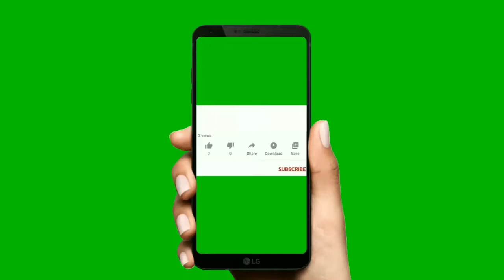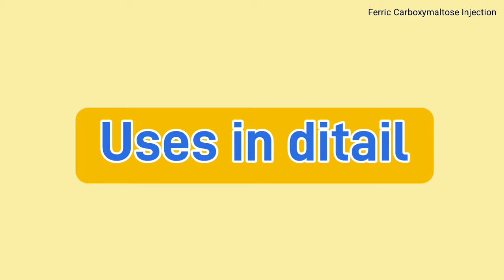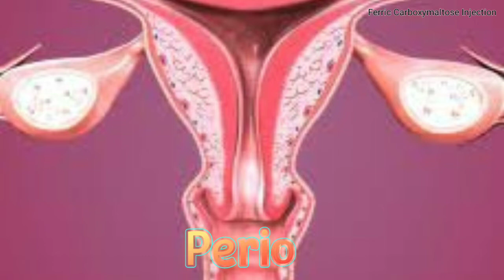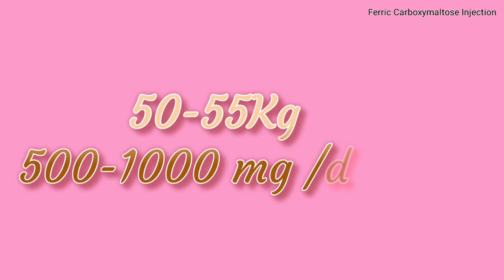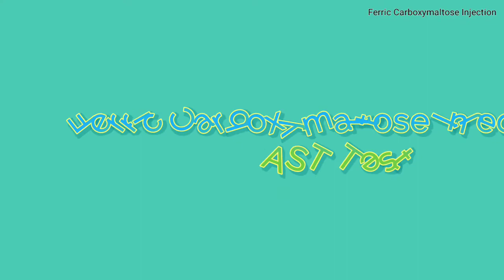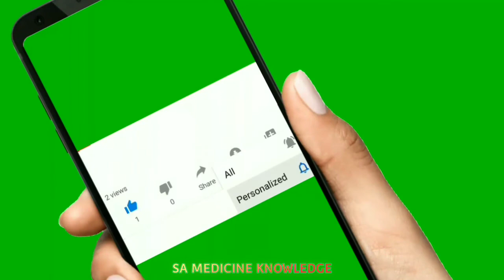ferric carboxymaltose injection | ferric carboxymaltose injection 50mg/ml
to
                     SA MEDICINE KNOWLEDGE

You will get medicine related videos in simple Hindi language. If you like the video, then do like the video and do not forget to subscribe the channel so that you will get notification of the video from time to time.  Keep watching, the videos uploaded on this channel are made only for medicine information, which is for those doing medical practice, this video is not for the common man, friends, do not take any medicine yourself nor give it to anyone, if you are interested in medicines.  If there is any need then take medicines from the doctor. If you take medicines on your own then you will be responsible for any kind of harm.